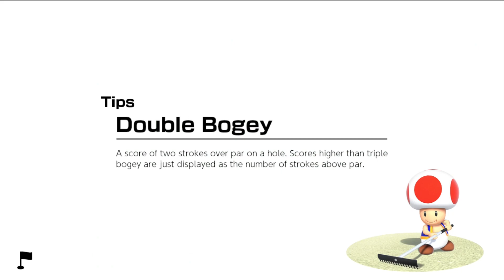MARIO GOLF SUPER RUSH LET'S PLAY #6: WALUIGI VS LUIGI